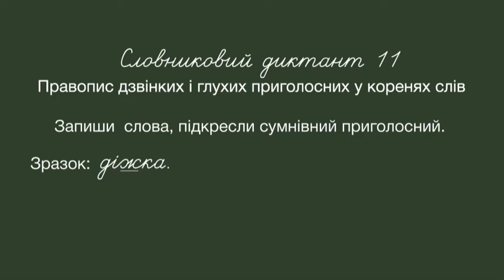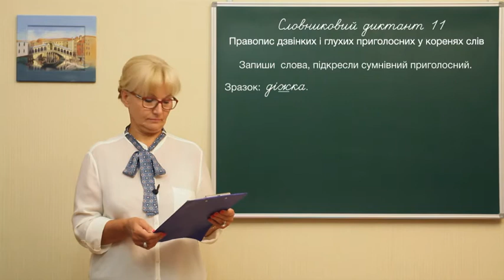Ukr m l 0011